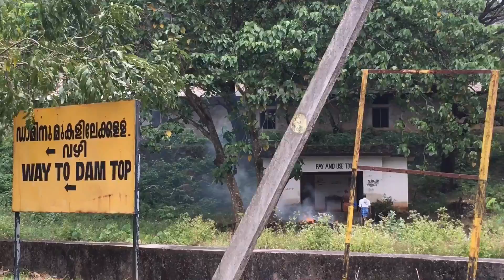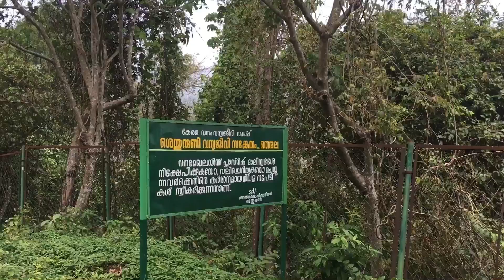Thenmala Parappar Dam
കേരളത്തിലെ രണ്ടാമത്തെ എറ്റവും വലിയ ജല സേചന പദ്ധതി ...
കല്ലട ഡാം